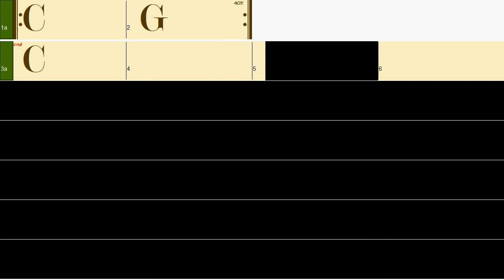C G - 75bpm 2 chords progression backing tracks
I V chord progression